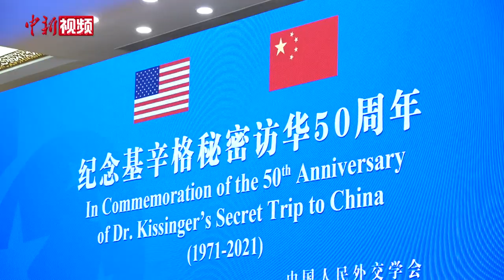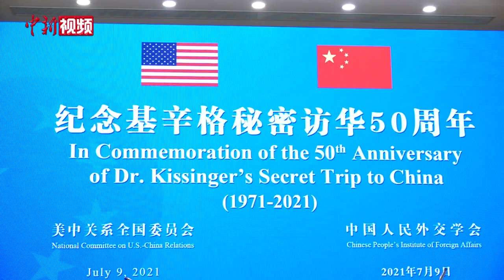基辛格：美中应尽快举行像尼克松访华时那样的对话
1971年7月9日，时任美国总统国家安全事务助理基辛格秘密访华，促成中美打开了交往的大门。7月9日，纪念基辛格秘密访华50周年活动在北京举行，基辛格通过视频方式致辞，他表示，1971年美中实现关系“破冰”的重要前提是，美国承认世界上只有一个中国，承认台湾是中国的一部分，现在这一前提依然有效。